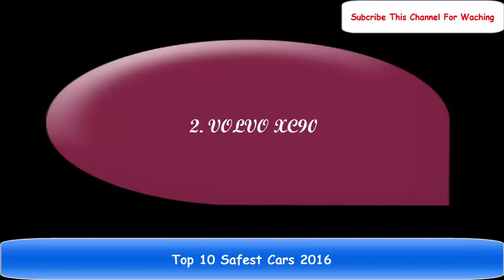Top 10 Safest Cars 2016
These cars are perfect 10's when it comes to safety.